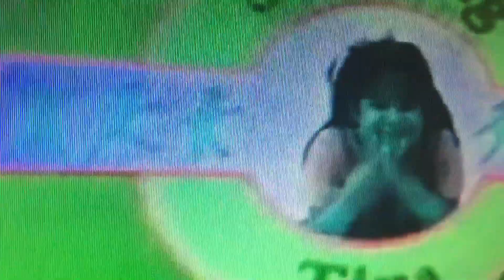Barney and The Backyard Gang Intro in Lost Effect